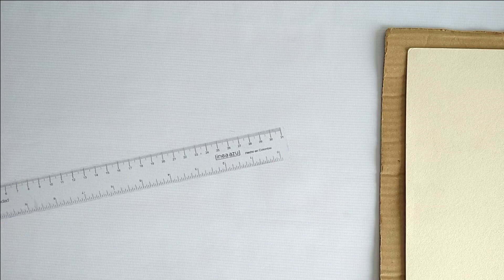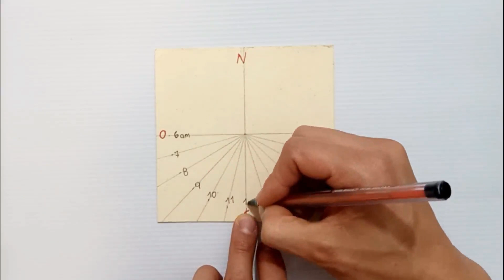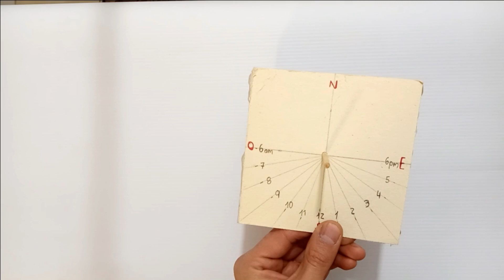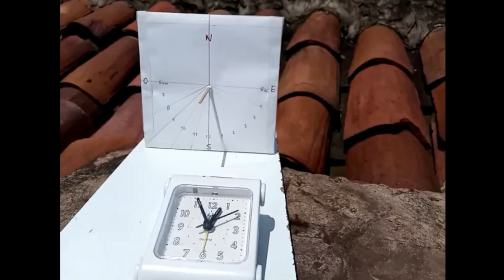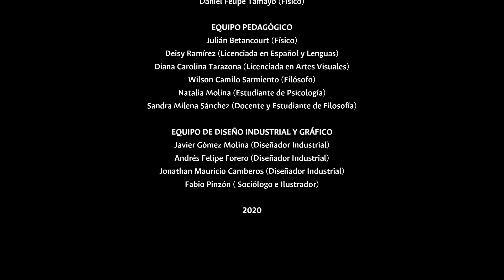Reloj Solar - Construcción y Funcionamiento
Si no tuviéramos un reloj convencional ¿Cómo podríamos medir el paso del tiempo? Mira este video y podrás construir un reloj de sol, el cual fue creado para medir el paso del tiempo a través del movimiento del sol.